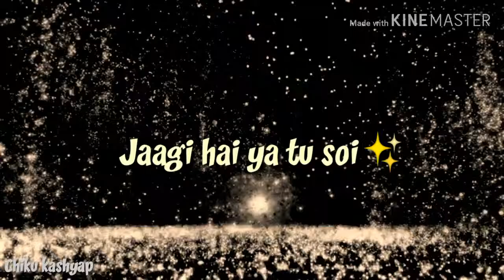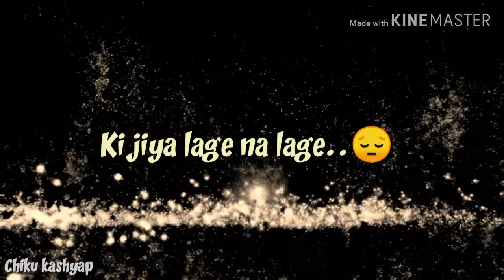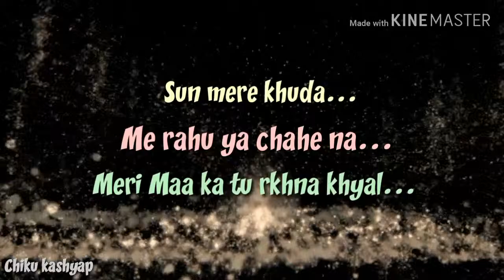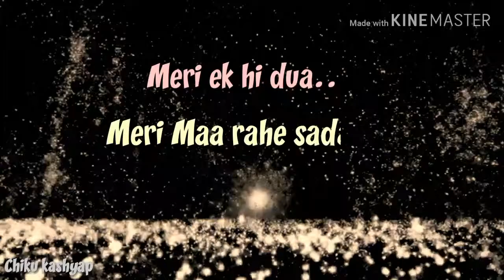O meri Maa...